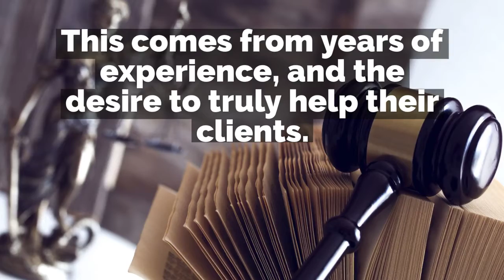How a DUI Defense Attorney in West Palm Beach can Provide Relief Law Offices Of Patrick R Mckamey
Law Office of Patrick R. McKamey, P.A.

Despite knowing that drunk driving can come with harsh consequences, it doesn't stop people from needing a DUI defense attorney in West Palm Beach.

A DUI is considered a criminal act and is certainly treated as such in the courtroom.

An experienced DUI defense attorney can help those who are being prosecuted restart, and find relief.

An experienced DUI defense attorney can do a lot of things that a regular person can’t.

This comes from years of experience, and the desire to truly help their clients.

Law Office of Patrick R. McKamey stands by three essential principles, and that's truth, justice, and integrity.

Patrick R. McKamey is a highly skilled defense attorney who works with any size case.

If you're in need of a DUI defense attorney in West Palm Beach, contact the Law Office of Patrick R. McKamey.